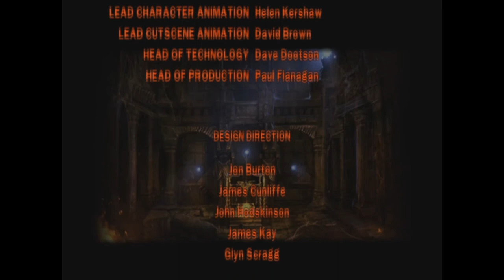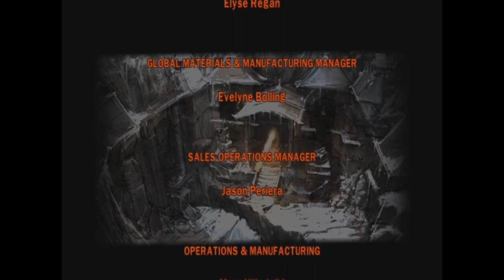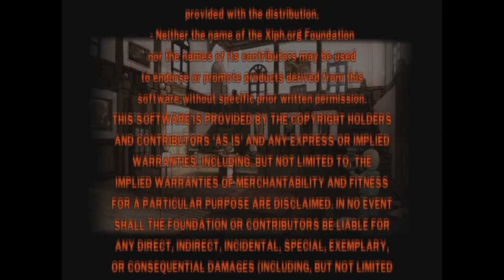Garry and Jackie's LEGO Indiana Jones Experience part 7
In this final episode, our heroes prepare for a showdown with Belloq. Will they survive? Will they escape the clutches of the bad guys and retrieve the ark successfully? Will Jackie ever grow out of his habit of killing Garry? Find out in this final episode of Garry and Jackie's LEGO Indiana Jones Experience.